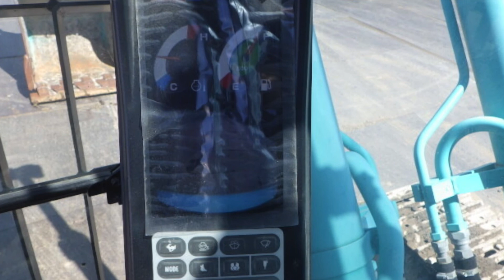Kobelco Hydraulic Excavator SK210-9 (2016) For Sale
Kobelco Hydraulic Excavator
Model: SK210-9
Year: 2016
S/N: YN13-71887

0.7 m3
Working hours: 1494 hrs
Cabin
A/C
Steel shoe